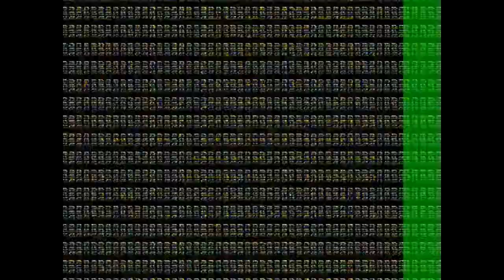PBS Kids Dot Logo Effects Round 82 Vs Everyone